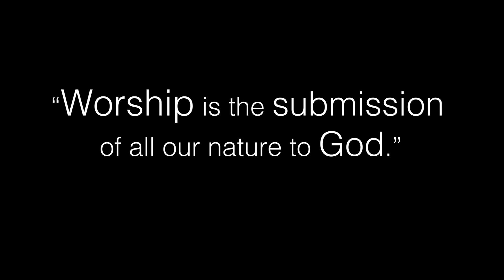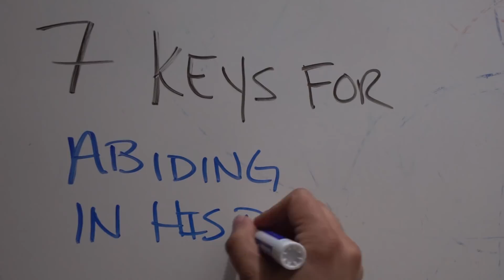7 KEYS FOR ABIDING - LIFE IN HIS PRESENCE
Discussing seven keys for abiding in God's presence.

1. Taking Time To Sit With God Everyday
2. Throughout The Day Setting Your Heart Upon Him
3. Making Melody In Your Heart Unto Him
4. Meditation On The Word
5. Audio Books
6. Talking To Brothers
7. Setting Your Affection On The Person In Front Of You

Eric’s SOCAIL MEDIA

All Eric’s BOOKS

**MY GEAR

**RECOMMENDED READING

1. Humility by Andrew Murray

2. Experiencing The Depths of Jesus Christ by Madam Guyon

3. The Pursuit of God by A.W. Tozer

4. Paul The People and the Spirit of God by Gordon Fee

5. Adoration by Martha Kilpatrick

-Arthur Burke